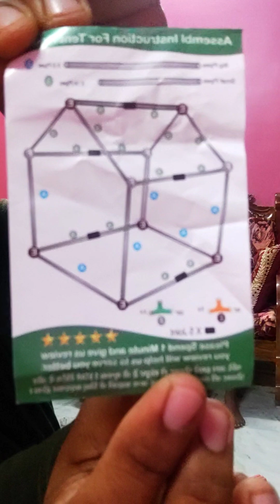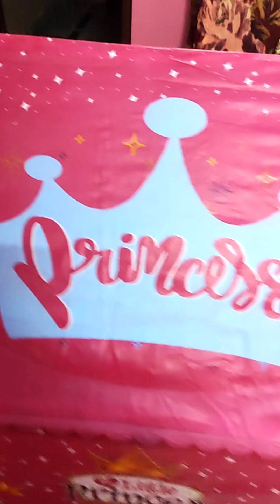Tent House for kids 2- 10 year Play. It is a shelter made of some sort of fabric Cotton..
Tent house is defined as the portable house which is made up of clothes and not bricks. Often kids are very fascinating about these things and they work for recreation purposes also. Explanation: Tents for kids can be used for exploration purposes.

A tent house is a collapsible shelter made of fabric that's stretched over poles and used for temporary living or camping. Tents can be used for a variety of purposes, including:
Camping: Tents are lightweight and easy to move, making them ideal for outdoor activities like camping and hiking.
Temporary shelter: Tents can be used as portable homes.
Play space: Colorful tents can be used to encourage imaginative play in children.
Events: Large, sturdy tents can be used for outdoor gatherings, weddings, or exhibitions.
Glamping: Luxury tents, also known as glamping tents, offer a more comfortable outdoor experience.
Inflatable: Inflatable tents use air-filled beams instead of traditional poles, making them quick to set up.
Tents come in a variety of shapes and sizes. Some factors to consider when choosing a tent house include reputation, experience, services, equipment quality, pricing, and customer reviews.